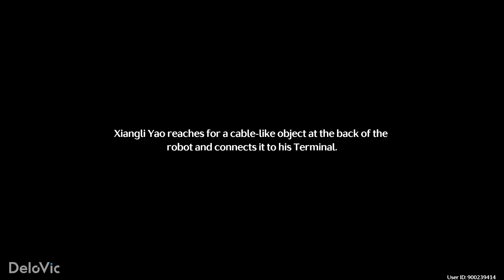Xiangli Yao First Meet Rover Cutscene - By Moon's Grace event | Wuthering Waves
Wuthering Waves V1.2 - Main Quest: Tale of Moontree Lodge: Moon-Chasing Festival - By Moon’s Grace.